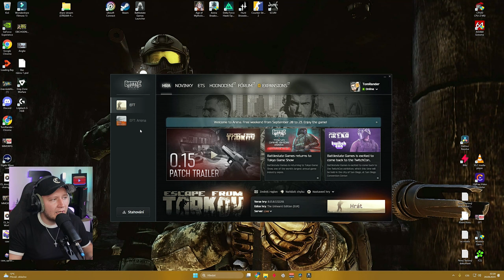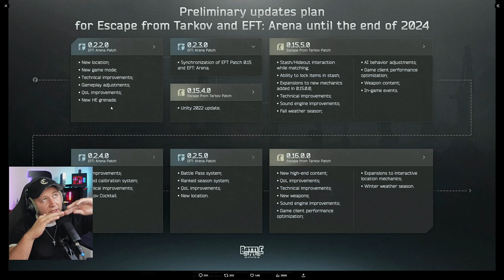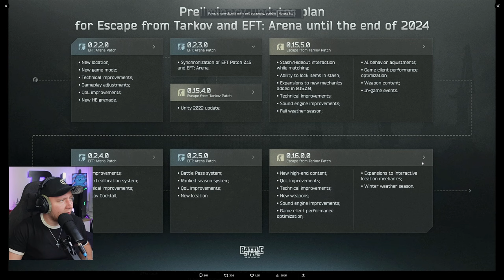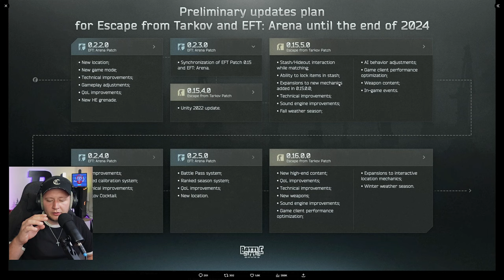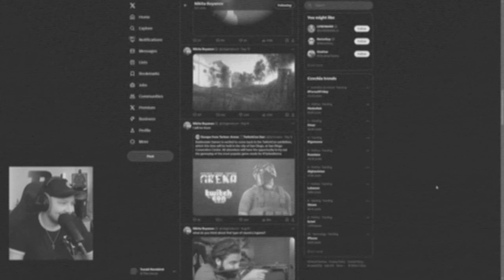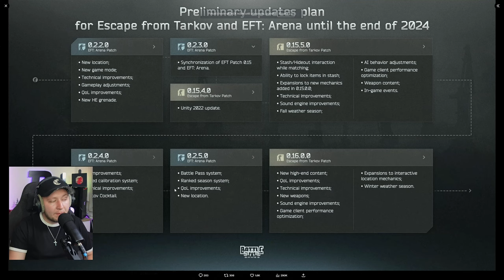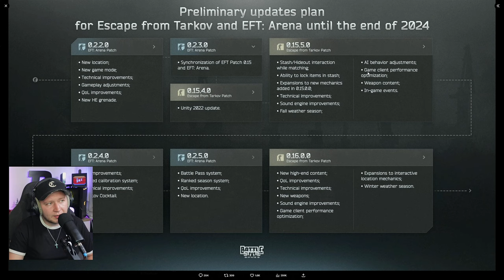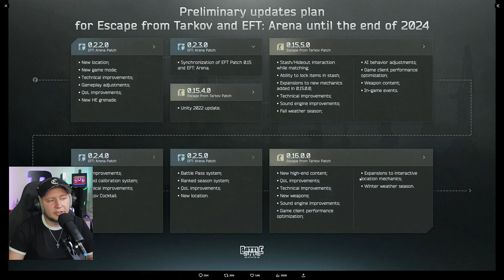ROADMAPA DO KONCE ROKU - PROČ ARÉNA ŠIKANUJE ESCAPE FROM TARKOV? // TOMRANDER // EFT NOVINKY